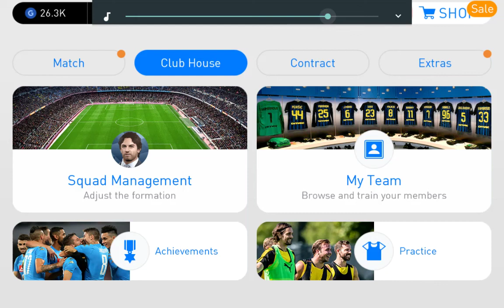PES SOCCER. XENOGANG158 V.S FLAMENGO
Sorry for the audio. try to enjoy tho!😀😀😁